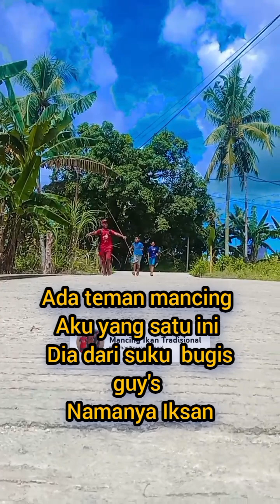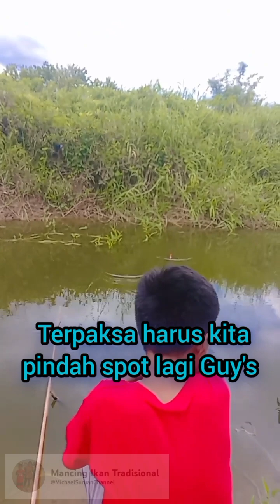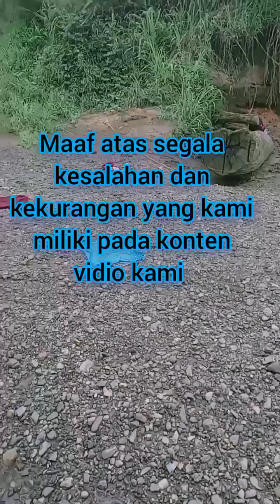mancing ikan di sungai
Konten kami ini, menceritakan tentang keseharian kami bertiga sebagai pemancing cilik .
yang sederhana dan suka mencari spot mancing ikan yang baru.

agar channel kami dapat berkembang.

komentar anda sangat memotivasi dan solusi channel kami.

Mancing Ikan Tradisional
channel: Michaelsuruanchannel